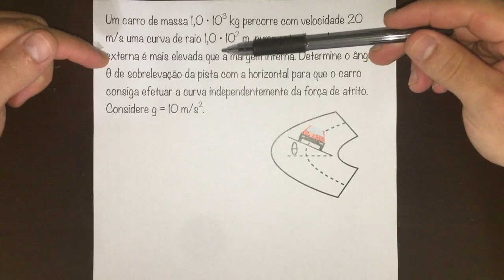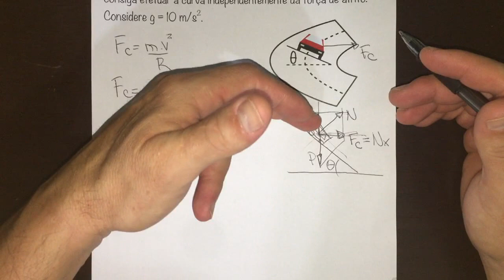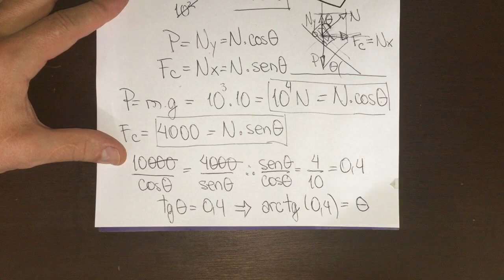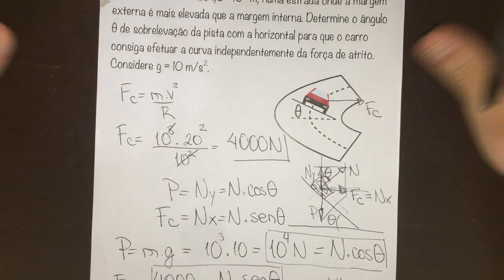FBNET | Dn11 - Uma curva sem atrito é possível